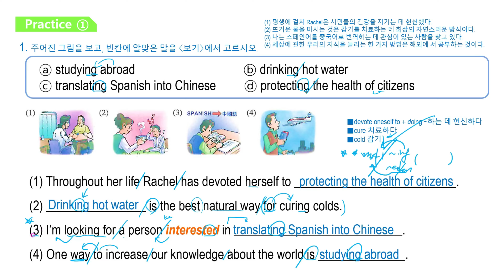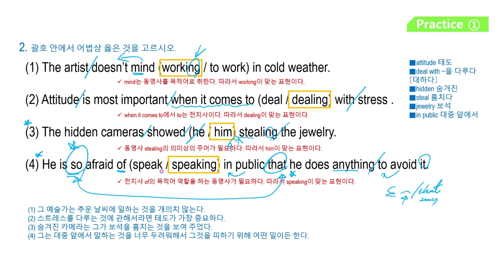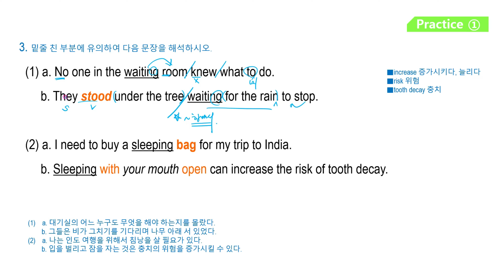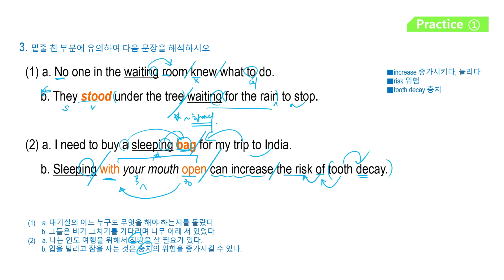[Unit 05] 1~2 (동명사의 용법 1,2)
예비고1 학생들과 고교영어 어법을 빠르게 훑어봐야 하는 수험생들을 위한 기본 영문법과정

1 - 동명사의 용법(1)
2 - 동명사의 용법(2)